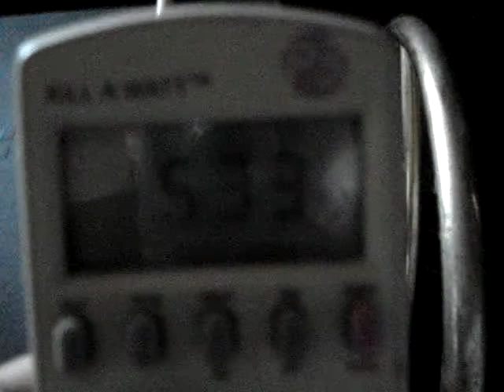Air Conditioner Solar Powered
Extension cord plugged into Sharp Room air conditioner unit model;

AF-S85PX
115V (105V)* 60Hz 8,000 BTU/h  7.1A 740W (550W)*
running on cool cycle. *KILL-A-WATT reading

Link to video showing battery voltage during usage & amps from panels in full sun while unit is running.

Combined solar power panels. 3 harbor freight 15watt amorphous, 8 Sunforce 15watt amorphous, 4 Siemens mono crystalline 55watt, 1 Sharp 80 watt poly crystalline, 2 Kyocera 80watt combined. Amorphous on separate 7 amp charge controllers. 12 AGM, 3 gel maintenance free batteries. 2 copper bars, 2 copper plates as bus connections. Mounted amp meter volt meter from bus plates. Mounted controllers and 1500 watt sine inverter volt meter amp meter gauges.

Power Bright 1500 Watt Pure Sine Inverter & Battery cables from;

Kyocera Sharp & Siemens Panels from ebay.